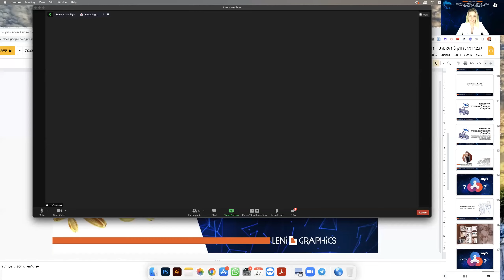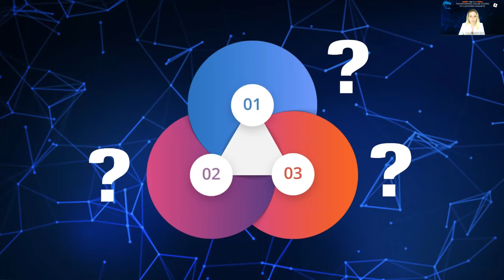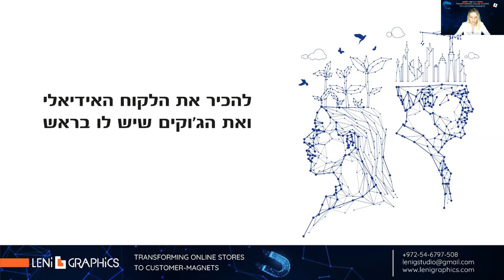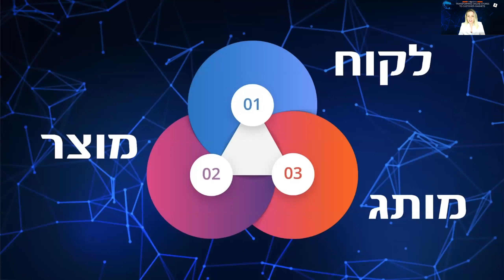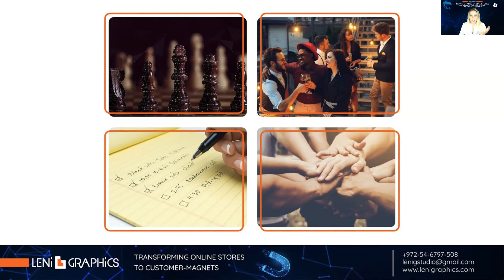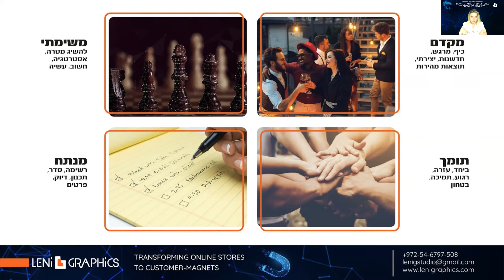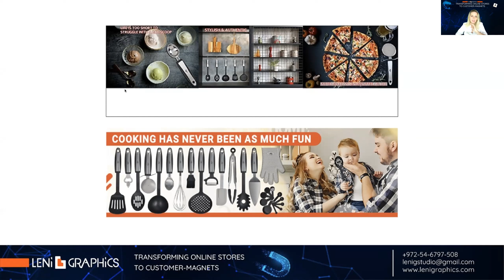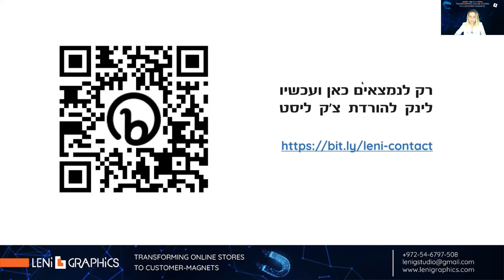חוק ה 3 שניות| מכון היצוא